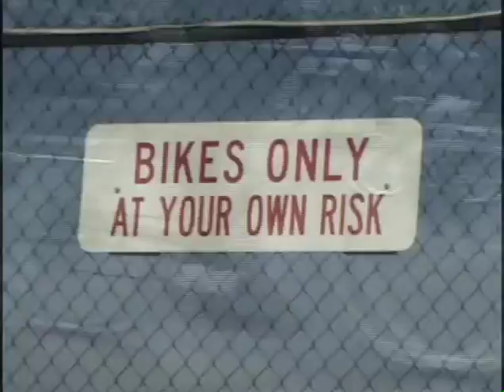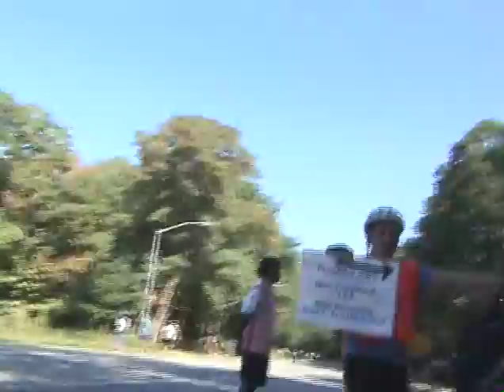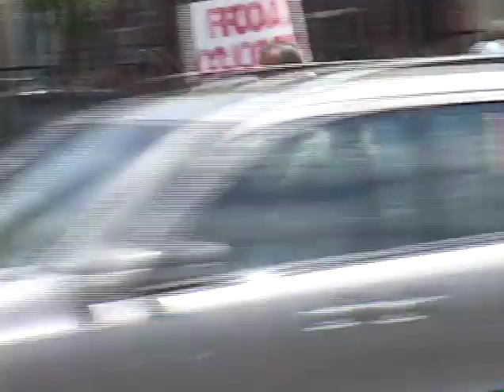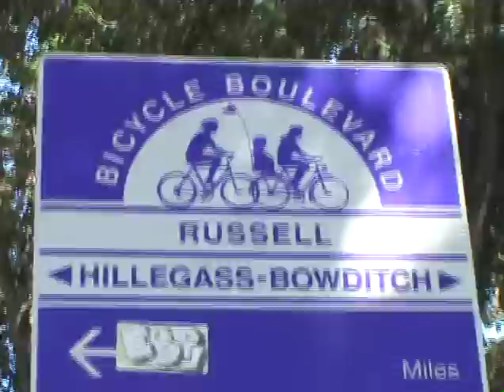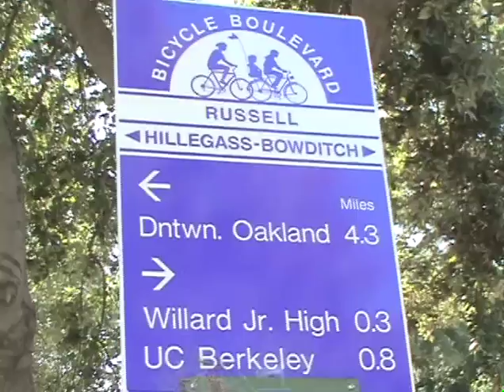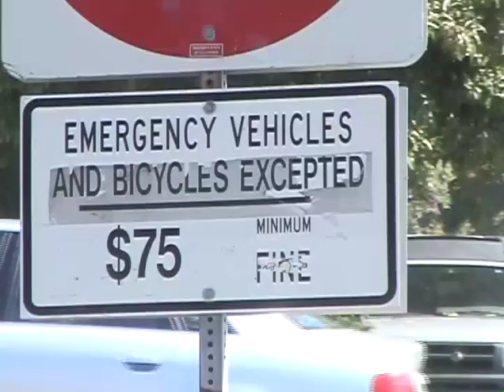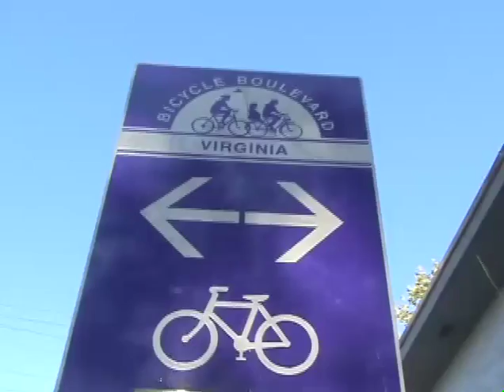bikeTV 2005-09 Riding the NYC Century Bike Ride & Berkeley, CA Bike Boulevards (more)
- Riding with the marshals and volunteers of the NYC Century 2005
- Where's the Bike? (mini documentary about bikes and bike access in NYC)
- Berkeley CA's Bike Boulevards!